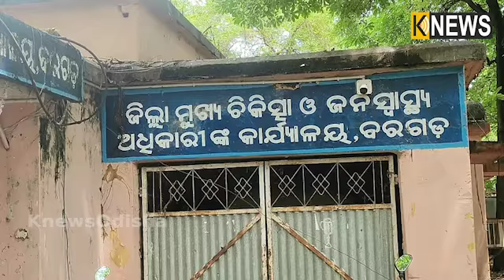ବରଗଡ଼ରେ ସ୍କ୍ରବ୍ ଟାଇଫସ୍ ଆତଙ୍କ, ୪ ଜଣଙ୍କ ମୃତ୍ୟୁ ନେଇ ବିଶ୍ୱସ୍ତ ସୂତ୍ରରୁ ସୂଚନା ||Knews Odisha